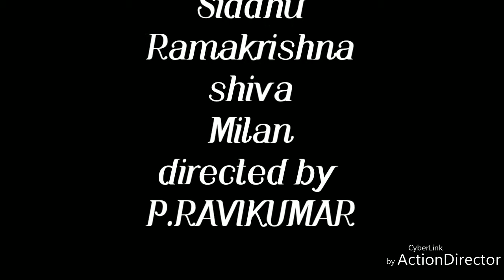Srichaitanya School FCI MIRYALAGUDA aigiri Nandini song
Aigiri